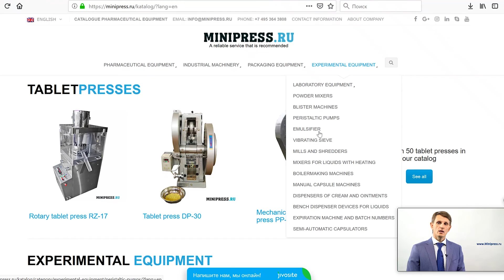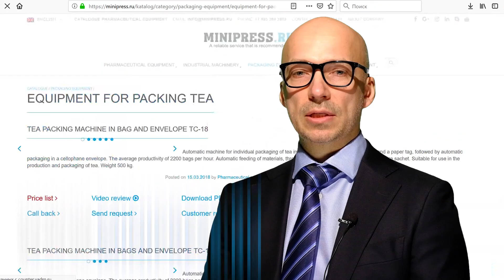Ayakan getaran untuk serbuk saringan ke dalam pecahan untuk menghasilkan Minipress.ru/katalog/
Ayakan getaran untuk serbuk saringan ke dalam pecahan untuk menghasilkan Minipress.ru/katalog/.  Pakar dalam peralatan farmaseutikal dan teknologi untuk pengeluaran dadah. Selama lebih dari 17 tahun, kami telah membantu pelanggan kami dalam memilih, membekalkan dan menyesuaikan pelbagai peralatan farmaseutikal! Adakah anda sedang mencari pembekal peralatan yang boleh dipercayai? Kami akan menyediakan perkhidmatan terbaik 24/7. Pasukan profesional terbaik dalam industri farmaseutikal telah berkumpul dan hubungan yang stabil telah ditubuhkan dengan pengeluar terbaik. Kami bukan sahaja menjual, tetapi juga menghasilkan banyak model peralatan.

MESIN LABELING
MIXERS DAN POWDER MIXERS
TABLET PRESS
Mesin melepuh
ANALYZER LABORATORIUM
FLEXIBLE
POWER PENYAMPAIAN
POWDERS POWDERS
TUBON MENGISI MESIN
MESIN CARDBOARD
TEA PACKERS
VACUUM CONVEYORS
BOLEH PEMAKAN
SITUS VIBRASI